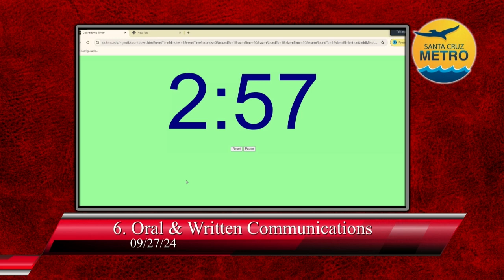Santa Cruz Metro Transit District 09/27/2024